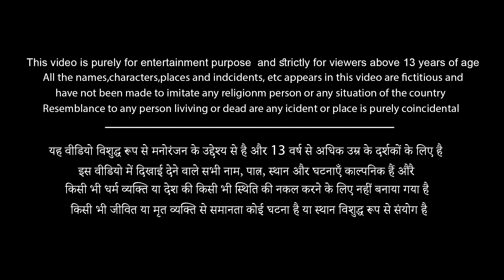மாயா ஒரு வெள்ளை சிங்கம் மற்றும் ஒரு துணிச்சலான பசு | Tamil Moral Stories | Bedtime Stories